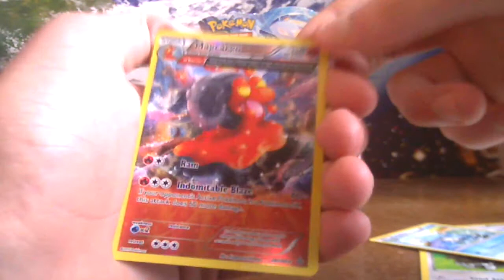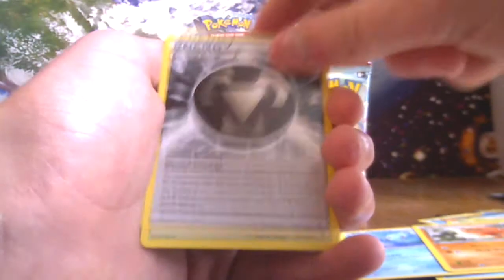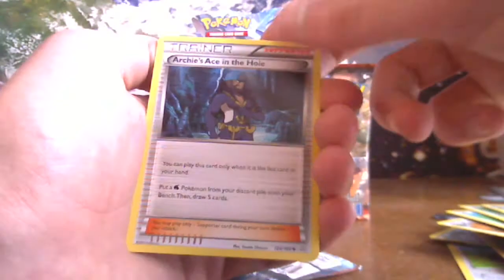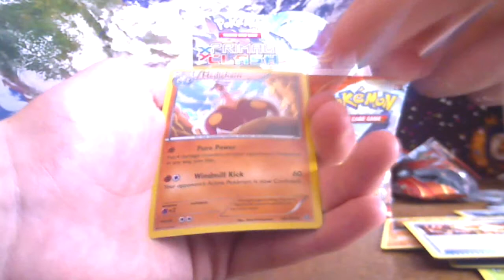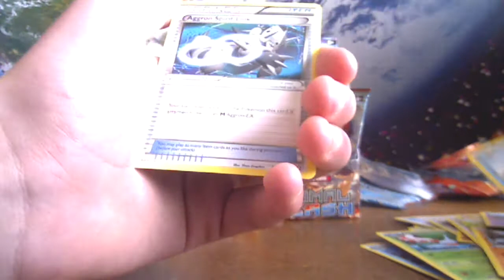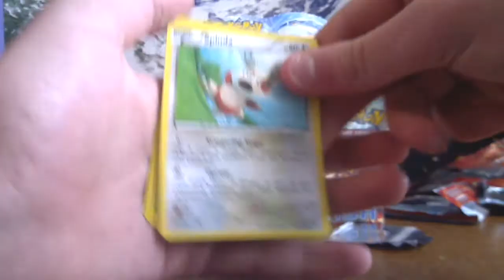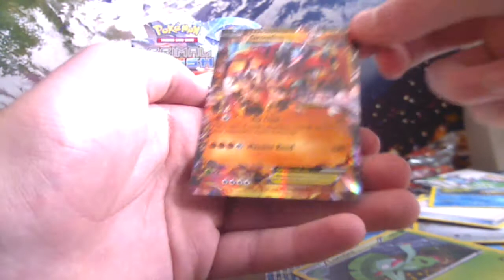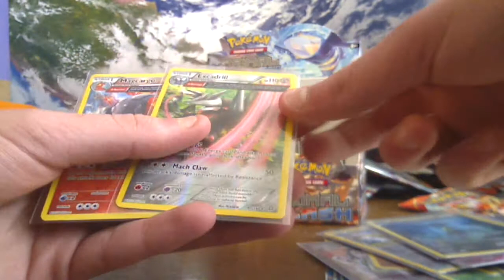Opening a Primal Clash Booster Box (2/2)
Hey!
We are Sean en Karst (yeah weird I know), And we like Pokémon and the TCG, We aim to make weekly content of pack openings, the TCGO and maybe TCBMs and if it goes well we'll do it daily!